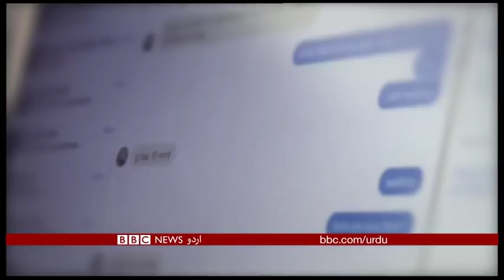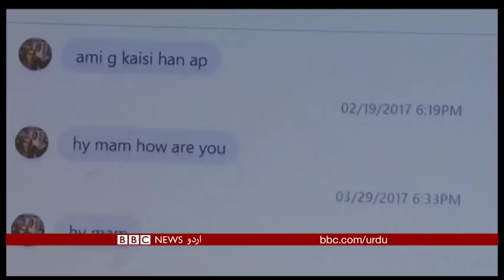Sairbeen Wednesday 16th May 2018 - BBCURDU